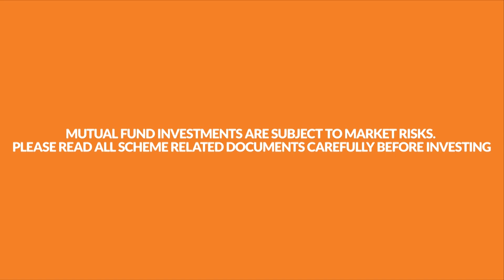Never waste a crisis - Lessons for 2020 & beyond | Capt Raghu Raman | FreedomFromWorry | Scripbox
As we’re settling into this ‘new normal’, let’s look back at the month of March. CoVid burst, the market dip and panic all around — a crisis was truly upon us! However, in a matter of 5 months, we’ve learned to deal with the situation. So, what can we truly take away from this crisis?
Watch Capt. Raghu Raman Josh talk, Founding CEO NATGRID, Ex-President Reliance Industries, Distinguished Fellow ORF & Author, in conversation with Atul Shinghal, Founder and CEO of Scripbox, in a special FreedomFromWorry webinar, as they discuss how to never waste a crisis.

Want to learn more about mutual fund investments and personal finance?
Scripbox Founders talk to expert Mutual Fund Managers in India about investments in the current market conditions
Investing in the times of COVID